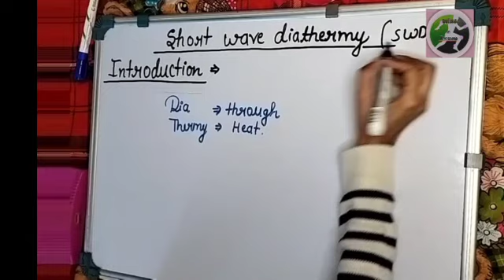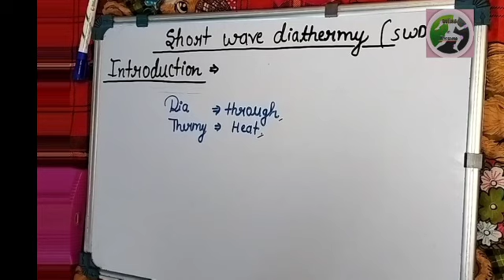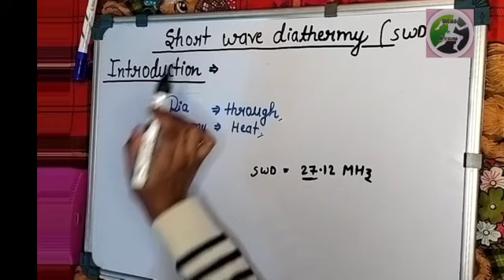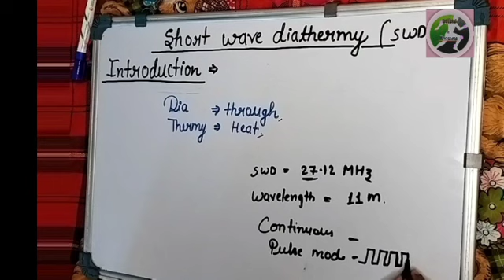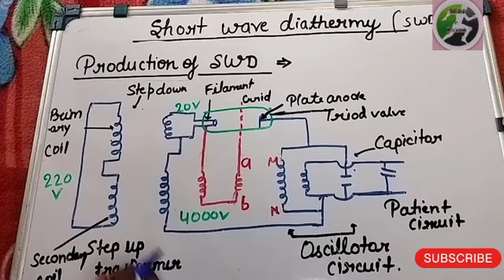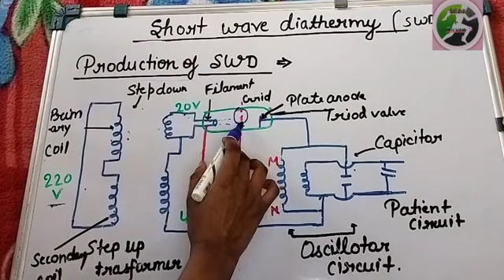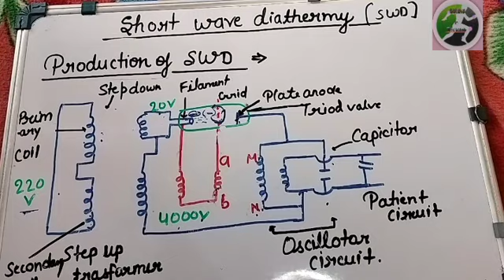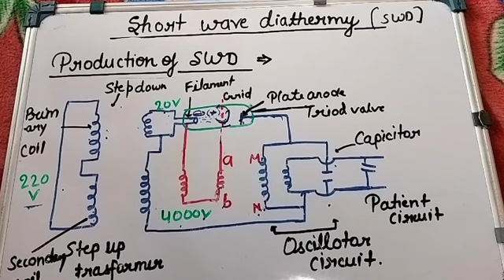Short wave diathermy (SWD) || Introduction|| production of heat || Electrotherapy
Hello everyone I am Neha physiotherapy student i will be discuss about electrotherapy short wave diathermy (SWD) || introduction|| production of heat

Search queries -
introduction of SWD
SWD kya hota hh
electrical stimulation
SWD therapy kya hh
types  SWD
production of heat
heat type
production of SWD
electrotherapy
stimulation of heat
SWD machine
capicetor
short wave hota kya hh
SWD uses
knowledge of SWD
simple tipes swd
SWD work
patient work